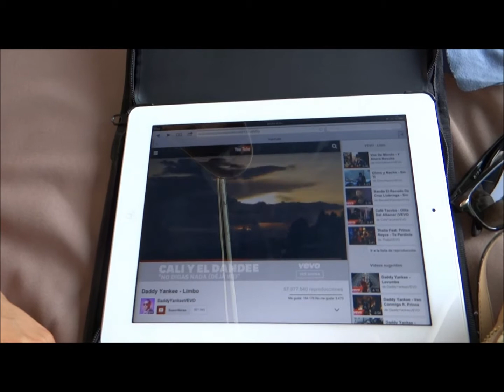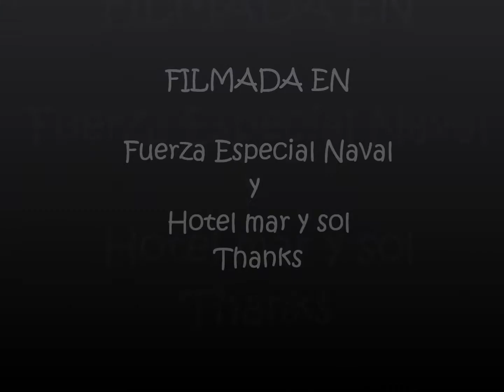My beach vacation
A day of sun and sand beach